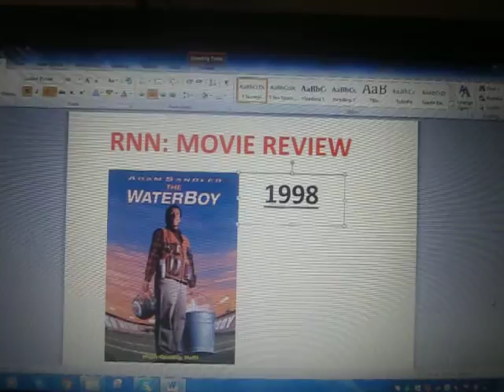RNN MOVIE REVIEW: THE WATERBOY (1998)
Bobby Boucher (Adam Sandler) is a socially inept, 31-year-old water boy with a stutter and hidden anger issues due to constant teasing and excessive sheltering by his mother, Helen (Kathy Bates). As a teenager, Bobby became the water boy for the (fictional) University of Louisiana Cougars, a major championship-caliber college program,[3] after being told his father died of dehydration in the Sahara while serving in the Peace Corps. However, the players always torment him and the team's head coach, Red Beaulieu (Jerry Reed), eventually fires him for "disrupting" the team's practices (in actuality, the coach had fired Bobby because he's too weak for his team to bully). Bobby then approaches Coach Klein (Henry Winkler) of the far more austere South Central Louisiana State University Mud Dogs and asks to work as the team's water boy. Coach Klein has been coach of SCLSU for years without success. It is revealed later in the movie that he and Beaulieu were assistant coaches at the University of Louisiana, but Beaulieu bullied Klein into letting him take sole credit for a playbook (that Klein actually came up with on his own) to earn the head coach job and then immediately fired Klein. The experience drove Klein to a mental breakdown and rendered him unable to come up with new plays. Furthermore, unlike the Cougars, the Mud Dogs are a struggling team both on and off the field. They have lost 40 consecutive games, their cheerleaders have become alcohol dependent, and players are forced to share equipment. Bobby insists he be the waterboy after seeing a keg of heavily polluted water that coach Klein had been offering his players. Klein, despite being impressed with a sample of Bobby's water, tells him he cannot hire anybody due to the team's financial issues, but Bobby agrees to work for free.